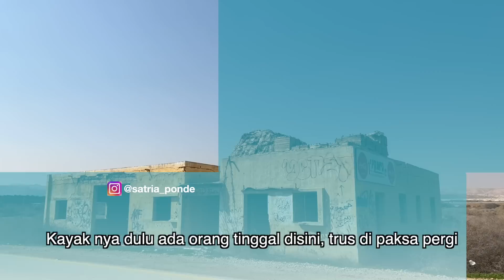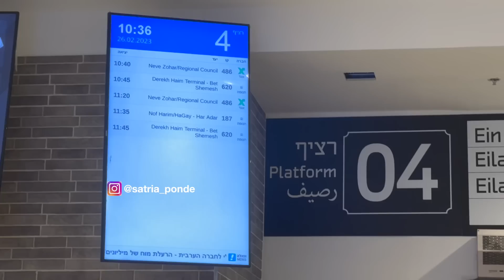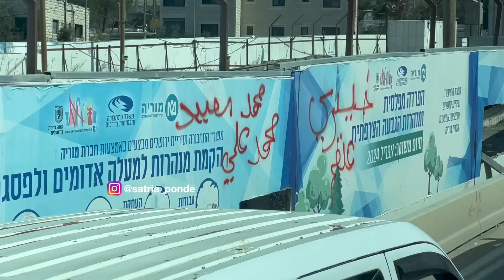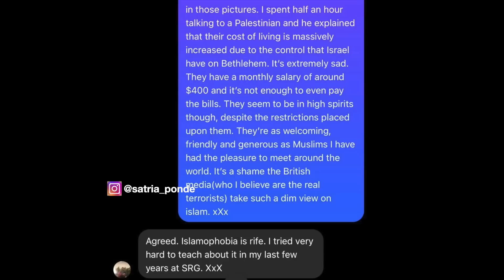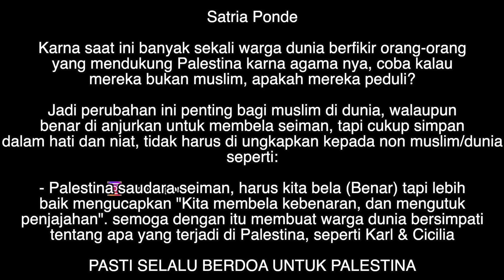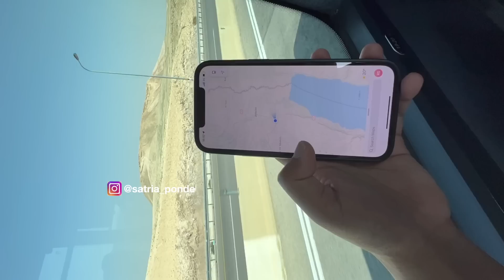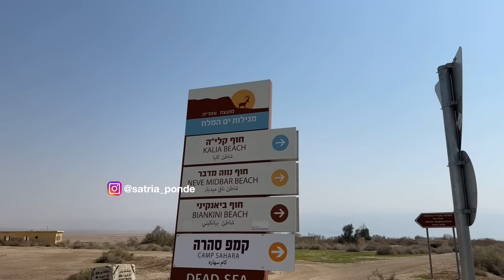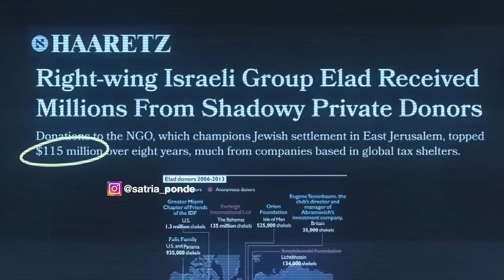SAKSI Guru Agama Kristen & Seorang Yahudi Dengan Fakta Di Palestina